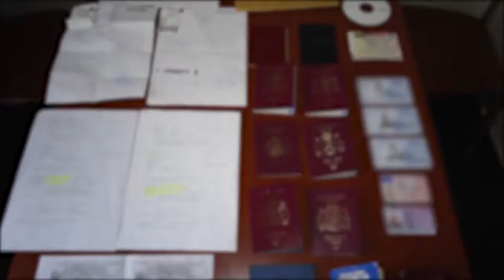როგორ აკავებენ თბილისში სპეცრაზმელები ბრალდებულებს